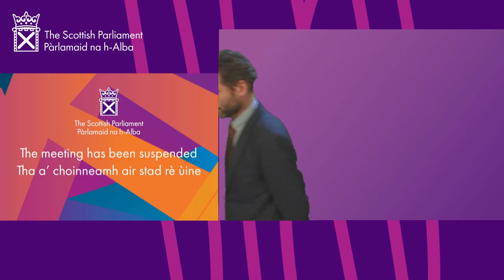Scottish Government Debate: Covid Recovery Strategy (BSL) - 28 October 2021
That the Parliament welcomes the publication of the Covid Recovery Strategy, published on 5 October 2021, which sets out the Scottish Government’s ambitious vision for a green recovery and details the actions that will be taken in partnership with local government, business organisations, the third sector and others across Scotland to address systemic inequalities made worse during the pandemic, make progress towards a wellbeing economy, and accelerate inclusive person-centred public services by focusing on improving financial security for low-income households, supporting the wellbeing of children and young people, and creating good, green jobs and fair work.